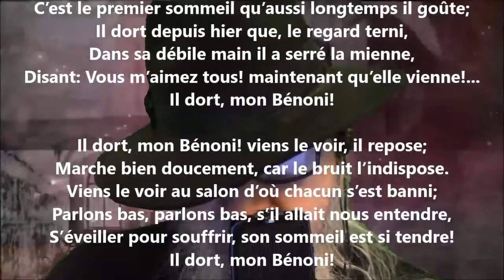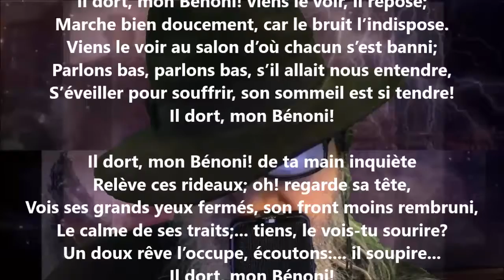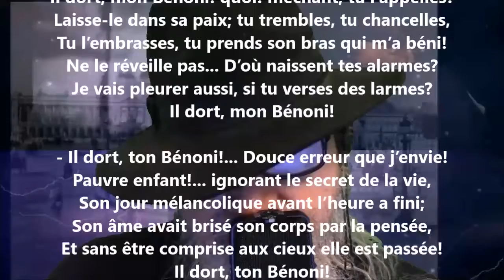Bénoni - Pétrus Borel lu par Yvon Jean